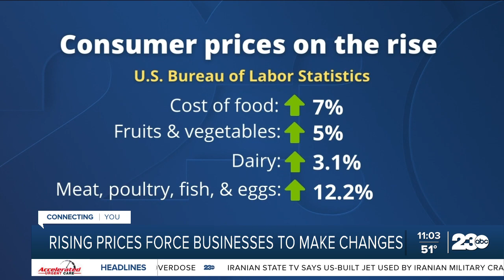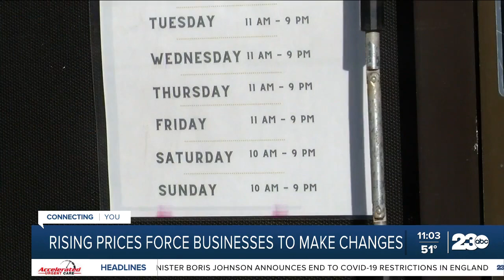Bakersfield restaurants are struggling to afford supplies amid rise in prices